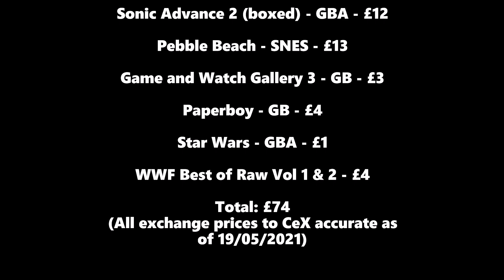Trading More Car Boot Fair Finds @ CeX, How Much Did We Make?!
Trading in more boot fair finds at CeX in order to trim down the collection, and replace the shovelware with gold!

CREDITS:
GoPro: Ed
Edit: Ed